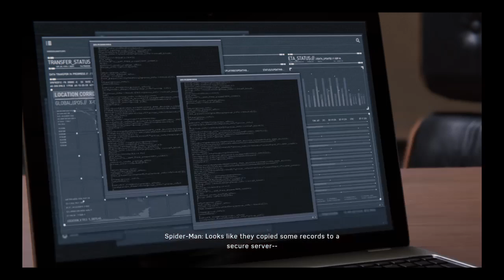Another date with MJ Marvel's Spider-Man (Part 13)